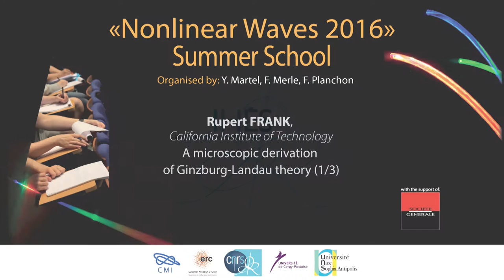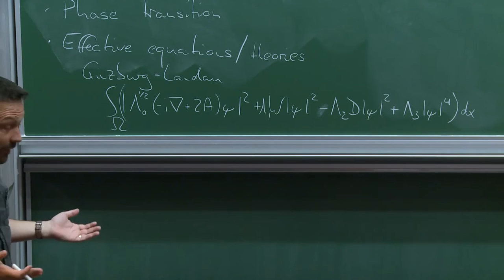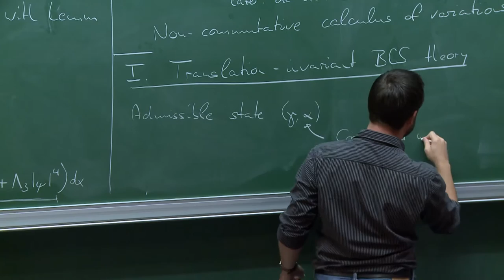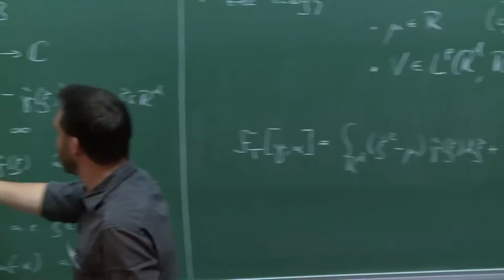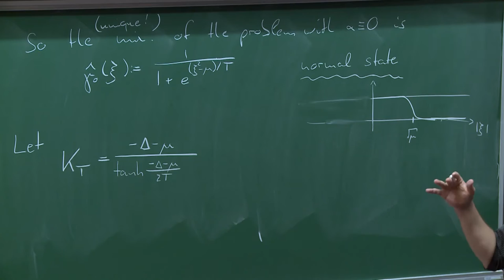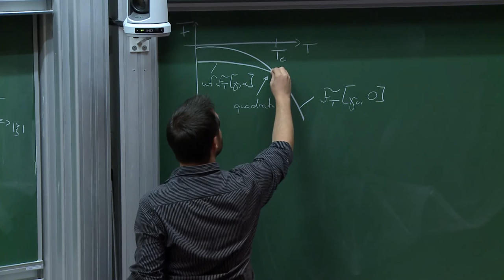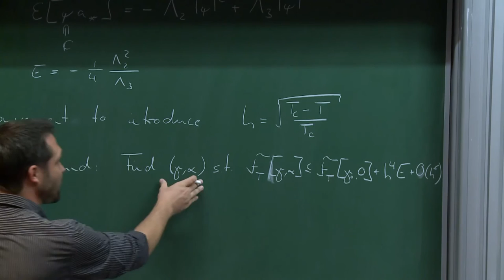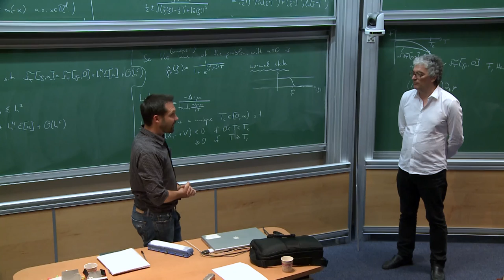Rupert FRANK - 1/3 A microscopic derivation of Ginzburg-Landau theory